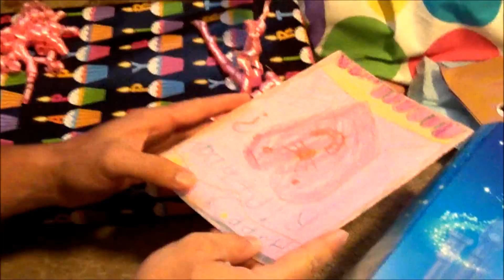The Birthday Presents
Faith is opening up her birthday presents